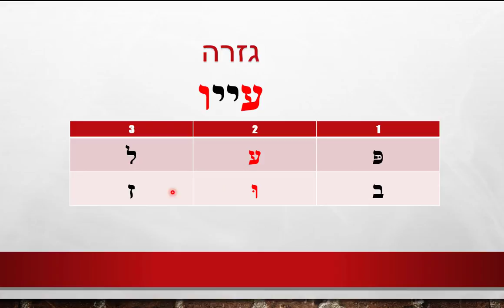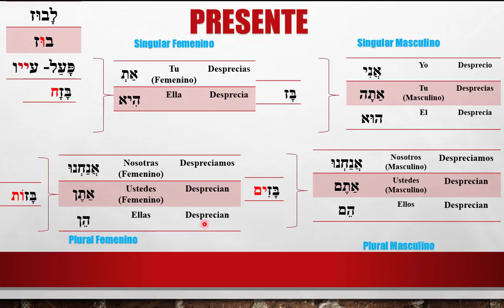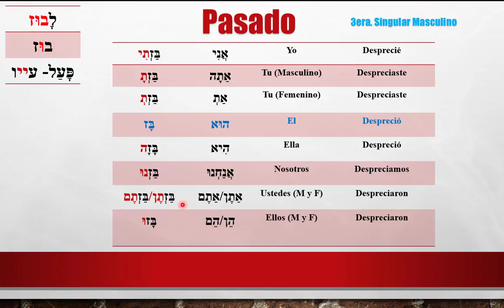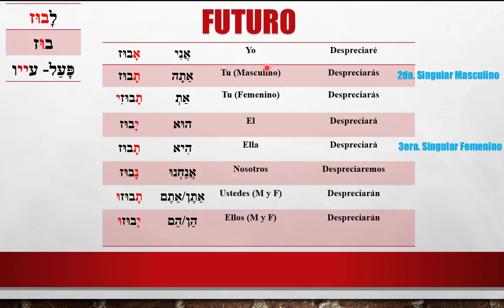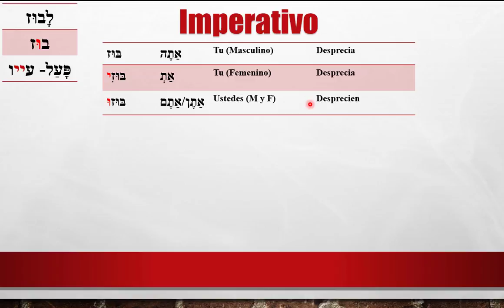Conjugando el verbo "Despreciar" en hebreo - Forma 01 – עייו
Forma activa   01 Paal: 01 עייו